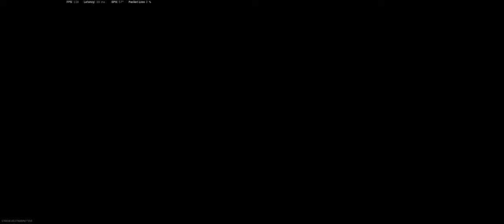Chicken~~ Didn't know whats was going on lol 2020 11 09 22 21 28